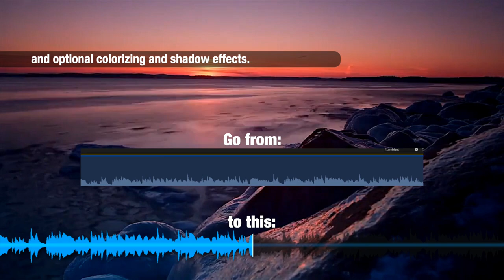Waveform Kit - putting FCPX audio waveforms to practical use!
Audio waveforms in Final Cut Pro are very accurate representations!

The Waveform Kit is a bundle of 4 effects that can be applied to screen copies of the audio waveforms in Final Cut.

SC Reflect V will take the one sided waveform and make a more traditional looking audio waveform.

Time Marker can be used to do some recoloring but its main purpose is to set current time in the audio marker.

SC Colorizer can be used to either recolor the various parts of the waveform or even "knock out" a selected color creating a transparency.

Alpha Shadow can be used to apply a drop shadow to the graphic.